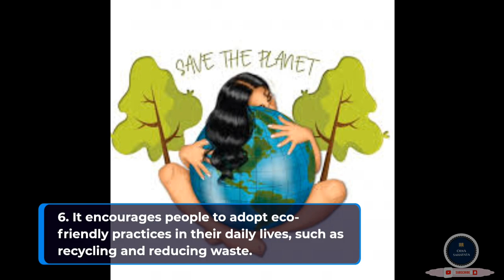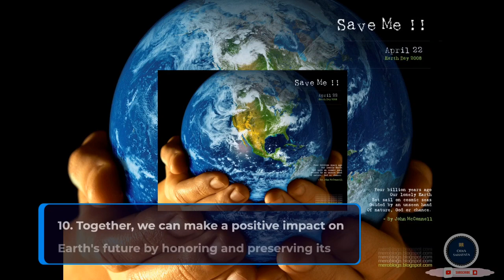" Saving Our Planet : World Earth Day "odiasahayata